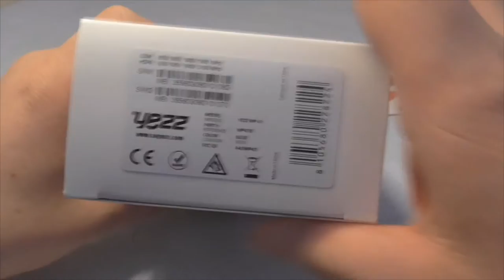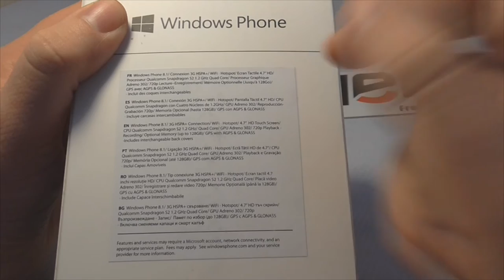Unboxing : YEZZ Billy 4.7 - l'expérience Windows Phone 8.1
YEZZ est un constructeur américain basé sur l'entrée de gamme et joue sur le style coque interchangeables.
Ils ont accepté ma requête de tester Windows Phone 8.1. Une expérience différente d'Android

Positive ou pas ? vous le saurez bientôt